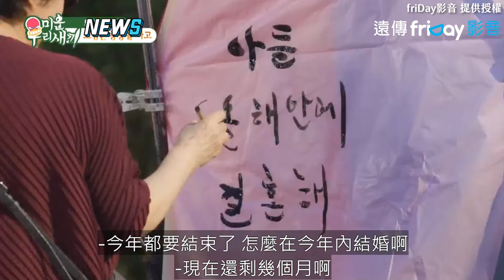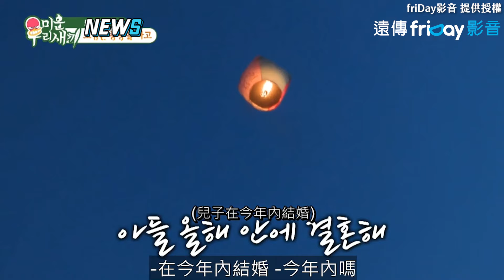【我家的熊孩子】金鍾國、希澈母子檔來台灣觀光放天燈! 特地幫孩子們許願「今年要結婚!」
超好笑XD 結婚是一定要許的願望

影片: FriDay影音 提供授權

【PROJECT7】台灣練習生吳宸宇完美飆唱IU歌曲 嗓音治癒！李洙赫漏給衛生紙好難過
【星光閃耀的少年】台灣練習生翟浚安唱跳GOT7歌曲 表現亮眼！大聲飆中文「很好」非常帥
【影后】女兒質問謝瓊煖「不承認是失職母親?」 她委屈怒吼：永遠一副我欠你幾百萬